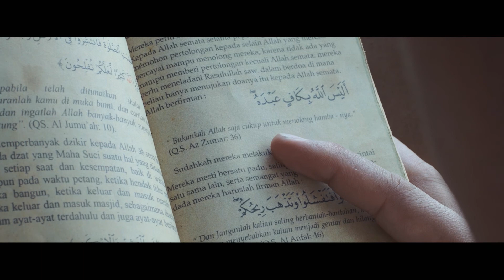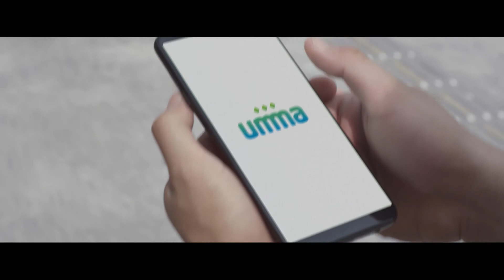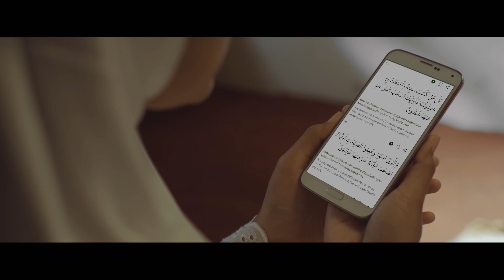Pesan Takwa - Ustaz Feylian, Lc, MA | Powered by umma Indonesia